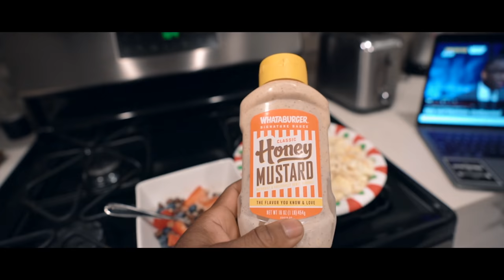HOW TO ADD LBS ON BENCH Ft. JoeyFlexx